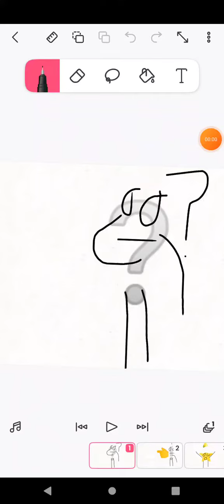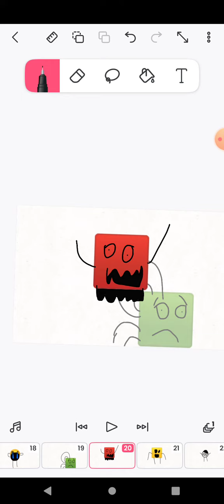[new!] emoji blocks band!